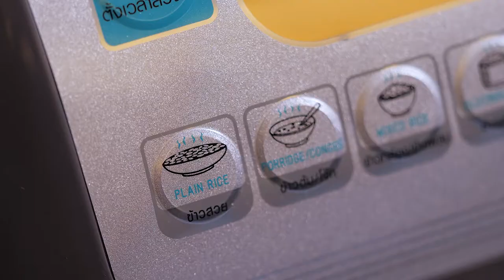Chashu Pork Rice Bowl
Vegetable Oil            2    tablespoon(s)Rolled Pork Belly        Japanese Spring Onion    1    Sliced Galangal        15    gramsSalt                1    teaspoon(s)Dark Soy Sauce        2    teaspoon(s)Seasoning Sauce        3    tablespoon(s)Mirin                1    tablespoon(s)Oyster Sauce            1    tablespoon(s)Sugar                1    tablespoon(s)1. Place vegetable oil in a pan over high heat. Roast rolled pork belly until desired color on every side.2. Bring water to a boil. Add Japanese spring onion, galangal and sugar. Add rolled pork belly and boil about 1 hour.3. Once done, season with dark soy sauce, seasoning sauce, mirin, oyster sauce and sugar. Simmer over low heat for 4 hours. Slice and serve with Japanese rice.日式叉烧饭植物油        2    汤匙五花肉卷        日本葱        1    根小片的高良姜    15    克盐        1    茶匙    黑酱油        2    茶匙调味酱        3    汤匙味醂        1    汤匙蚝油        1    汤匙糖        1    汤匙1.加入油用大火开锅，然后烧五花肉卷至每面有好颜色。2.烧开水，加入日本葱、高良姜和盐，煮准备好的五花肉卷约1个小时。3.时间到后用黑酱油、调味酱、味醂、蚝油和糖调味，然后用小火 熬约4个小时，切五花肉成薄片，跟米饭一起食用。